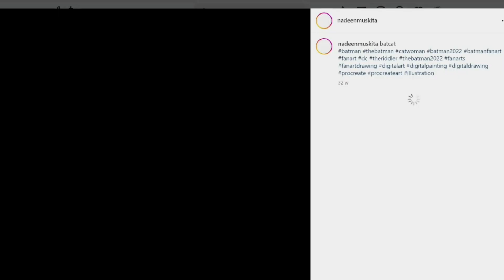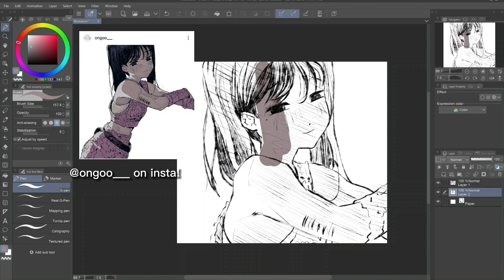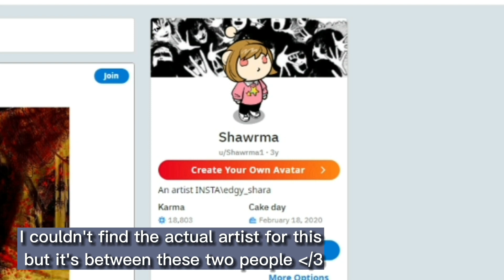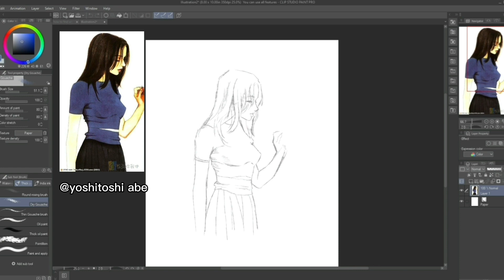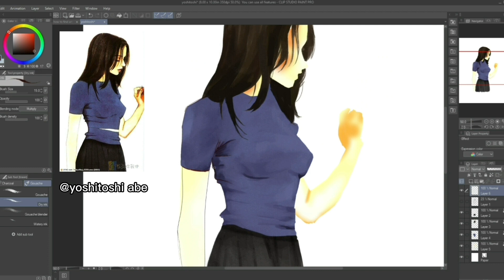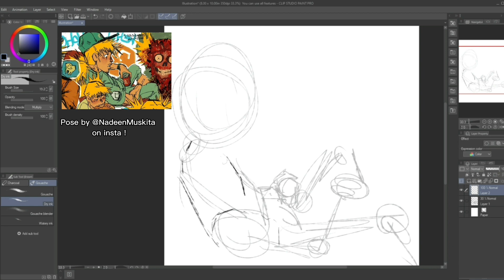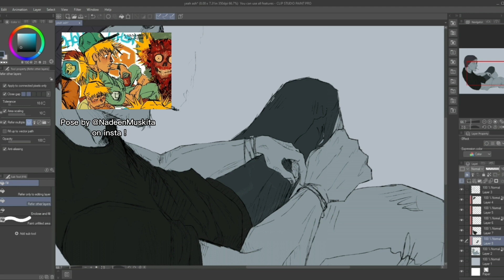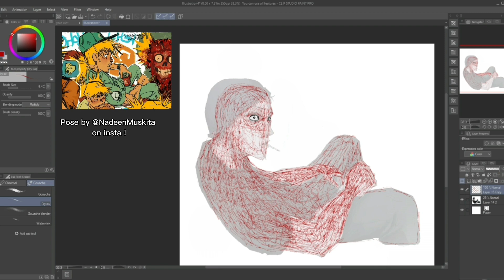How To Find Your Art Style//Step By Step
Kayleigh Granato
Oddity